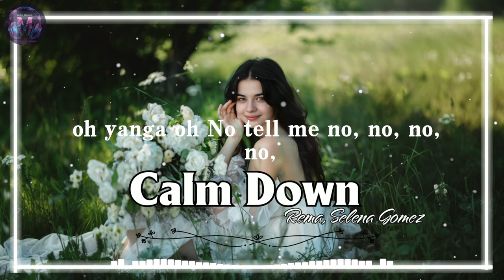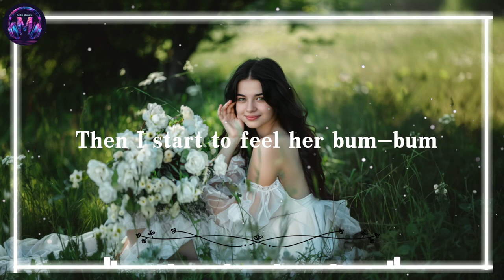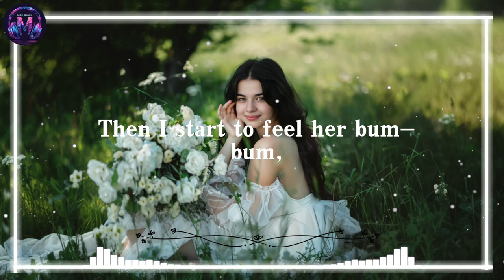Rema, Selena Gomez - Calm Down (Lyric Video)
Rema, Selena Gomez - Calm Down (Lyrics Video)

Vibez
Oh, no
Another banger